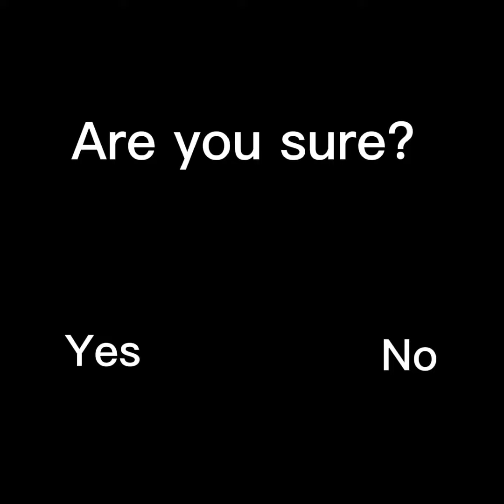Delete The DSMP?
hHhMmMm